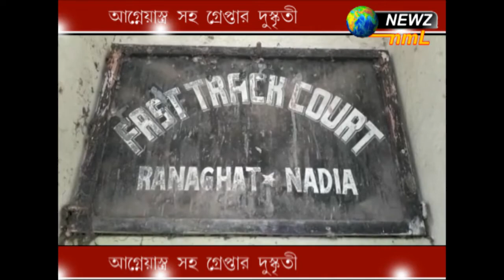আগ্নেয়াস্ত্র সহ গ্রেপ্তার দুষ্কৃতী